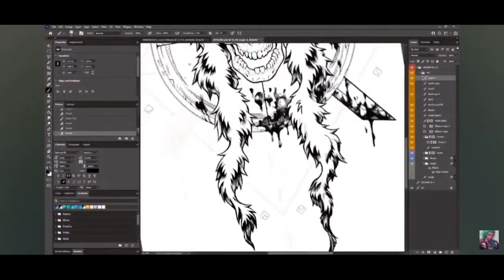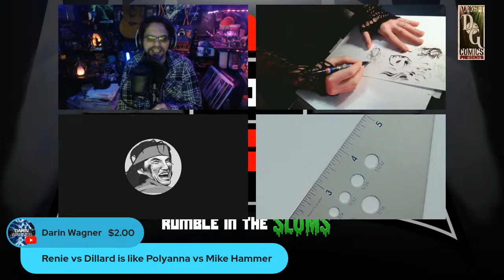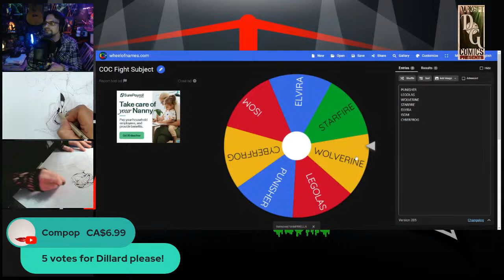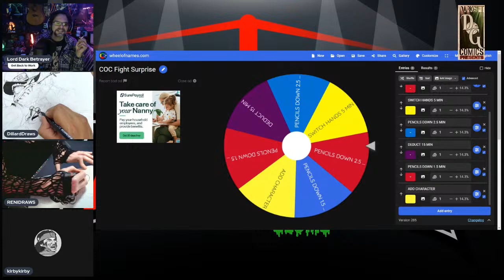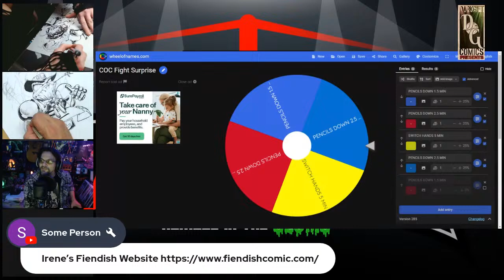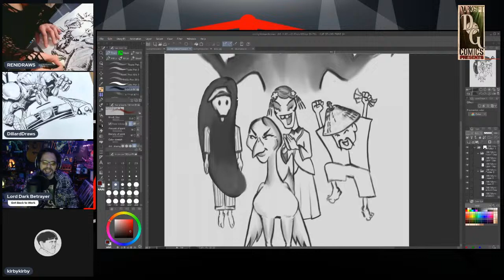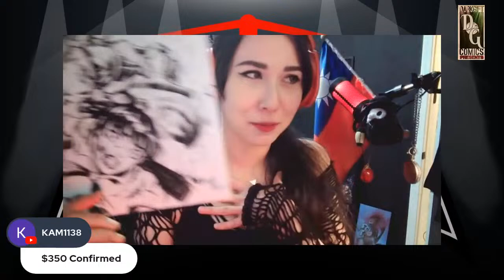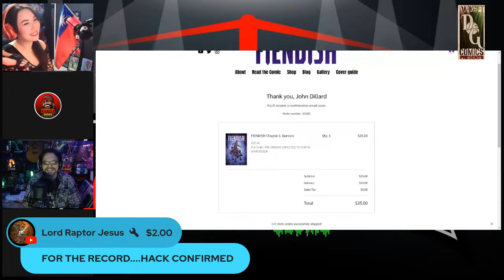Indie COC Fight ep1: Dillard vs Renie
NEW FROM DARKGIFT COMICS!!

Back Dark of Midnight: The Art of Anthony Romano REMASTERED

Throw some change in the guitar case...

**NOTE: This video, along with the channel, is intended for viewers 18 years of age and older. Parental Guidance is suggested for anyone under the age of 18. This Content is Meant for Adult Music and Hobby Enthusiasts. Mature themes and discussions may take place.**

Intro and Outro created with Magisto (app)